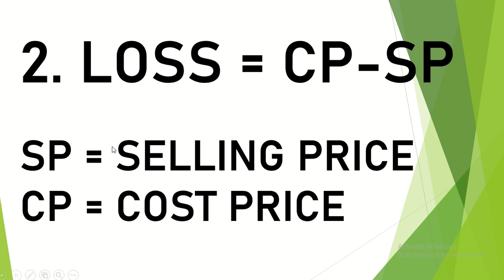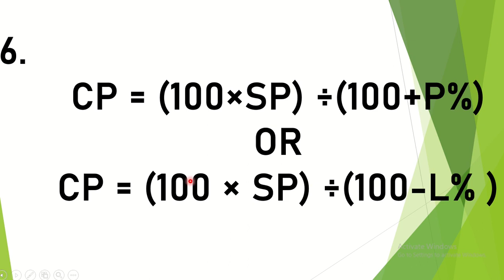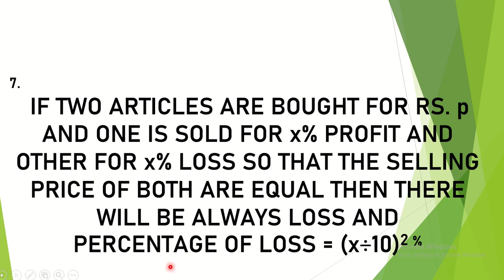Profit and Loss Important Formulae for Grade 9 and SEE